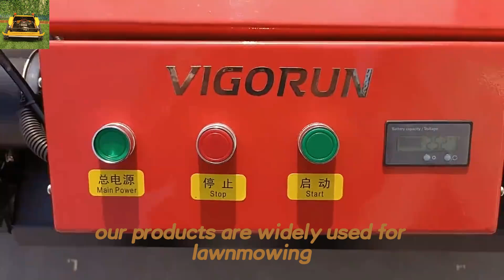best quality remote operated lawn cutter machine made in China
Vigorun Tech is not only satisfied with its current success for our remote operated lawn cutter machine but is also actively looking for more partners around the world. We believe that with more partners joining our remote - control mowing business, we can bring the benefits of our remote - control mowing machines, or remote - control mowing robots, to more people.

Our remote - control mowing robots are a great innovation in the field of lawn care. They combine advanced technology with user - friendly design. With features like long - range remote control and efficient mowing capabilities, remote operated lawn cutter machines are set to change the way people maintain their lawns. Whether it's a small residential garden or a large commercial lawn, our remote - control mowing machines are the ideal choice.

Vigorun Tech's remote - control mowing machines have established a solid reputation globally. With our commitment to quality, service, and expansion, we are confident that more and more customers will choose remote operated lawn cutter machine for their lawn - care needs.

Main specifications best remote mower for hills:
Model: VTLM800/ VTLM600/VTW550-90/VTC550-90
Walking Speed: 0-4km/h/ 0-6Kkm/h
Working Degree: 0-60°/  0-45°/  0-35°
Adjustable Cutting Height: 10~180mm/ 20/40mm/ 10~150mm
Min Ground Clearance: 20mm
Remote Control Range: 200m
Cutting Width: 800mm/ 600mm/ 550mm

Engine
Fuel Type: Gasoline
Brand: Loncin
Emission Standard: Euro5/ EPA
Engine Type: Single cylinder, four stroke
Fuel Tank: 7L/ 2L
Working Time: 4h/ 2h
Start Method: Pull start, Electric start, Remote control start
Power / Emission: 16Hp / 452cc, 9Hp / 224cc

Walking Motor
Motor Type: Servo motor/ Brush/ Brushless electric traction
Voltage / Power: 48V 1000W, 24V / 350W, 24V / 1000W/

Battery: 48V 20Ah/ 24V 12Ah

China made remote mower for hills low price for sale, Chinese best remote control hillside mower
gasoline engine zero turn self-charging generator remote control mower on tracks
China made radio control mower low price for sale, Chinese best remote control mower for slopes
hybrid time-saving and labor-saving electric battery remote controlled tracked robot mower
China made radio control mower low price for sale, Chinese best remote control grass cutter

single-cylinder four-stroke adjustable cutting height 10-150mm remote track mower
China made tracked robot mower low price for sale, Chinese best remote controlled lawn mower for sale
remotely controlled track slasher mower made in China manufacturer factory
Where to buy Vigorun VTLM800 remote operated track brush cutter online